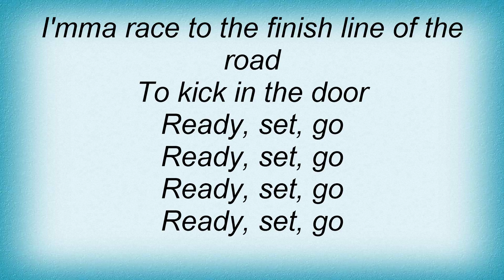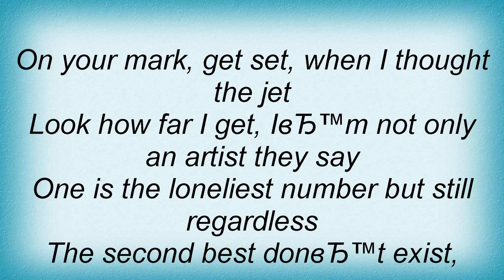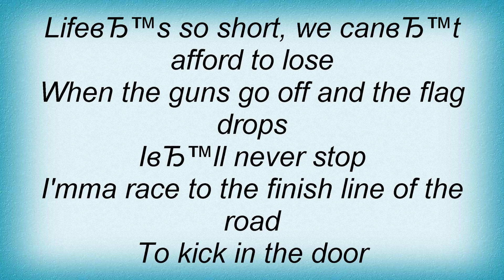Talib Kweli - Ready Set Go Lyrics